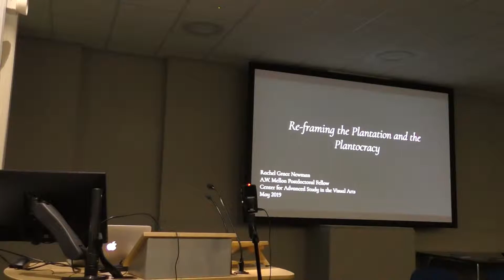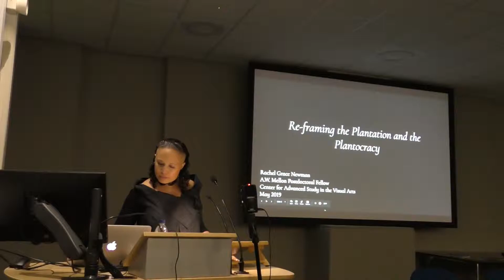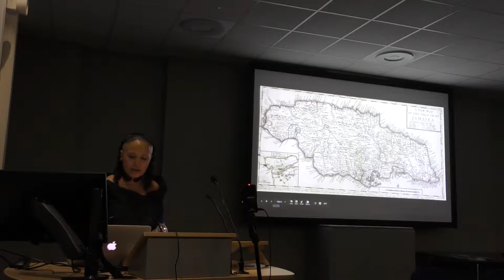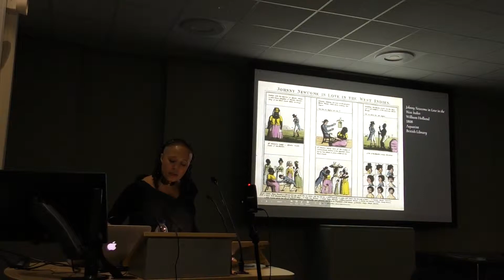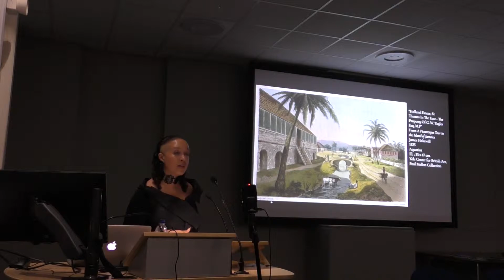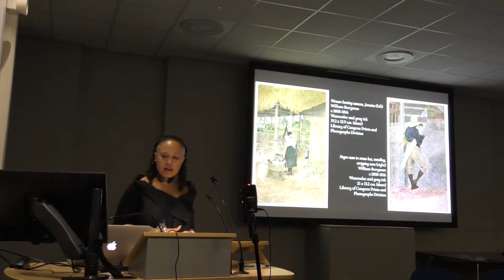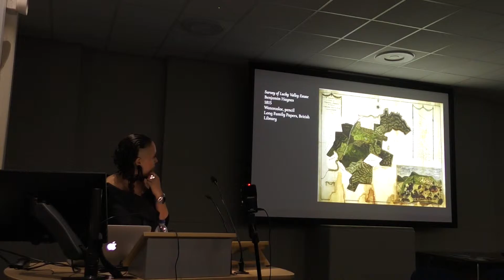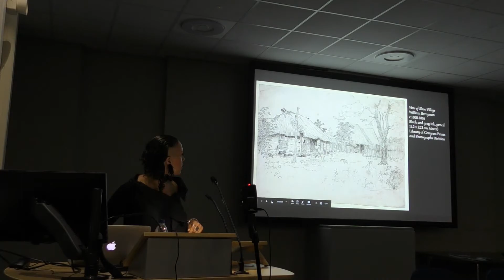Rachel Grace Newman | Art Institutions and Race in the Atlantic World, 1750–1850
Rachel Grace Newman (A.W. Mellon Postdoctoral Fellow, Center for Advanced Study in the Visual Arts) presents her paper “Framing the Plantation: The Plantocracy, Artists, and Image Production of the Early Nineteenth Century” as part of 'Art Institutions and Race in the Atlantic World, 1750–1850' at The Courtauld Institute of Art.

The long eighteenth century gave rise to a host of art institutions throughout the Atlantic world, including the Royal Academy of Arts in London, the Academia de San Carlos in Mexico City, and the Academia Imperial de Belas Artes in Rio de Janeiro. Vibrant markets for paintings, sculpture, decorative arts, and prints developed alongside and beyond these established institutions, creating networks of cross-cultural exchange that mirrored the economic ties among Great Britain, Africa, the Caribbean, and the Americas during this period. These cultural developments were inextricably linked with the profits and the cultural logics of colonialism and slavery. Building on important recent work on the visual culture of slavery and abolition, this conference examines the reciprocal relationship between the fine arts and racial ideologies during the apogee and decline of the transatlantic slave trade. The talks will consider sites of artistic production from throughout the Atlantic world, including Brazil, Britain, Jamaica, Massachusetts, and Mexico, and cover a wide variety of topics, including museum collections, artists’ models, the hierarchy of genres, print culture, and exhibitions of images and human beings. In sum, this two-day gathering examines how theories of race informed the production, circulation, collection, and display of art, and how those processes in turn solidified and promulgated understandings of race.